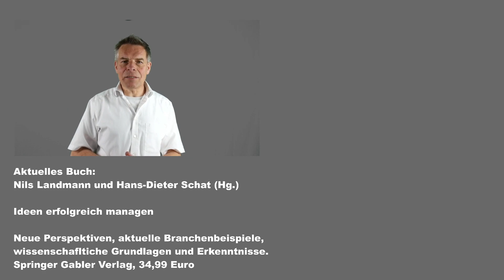Ein kontinuierliche Verbesserungsprozess ist gut - wäre ein Meta-KVP noch besser?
Ein kontinuierliche Verbesserungsprozess ist gut - wäre ein Meta-KVP noch besser? Ein Gedanke zum Ideenmanagement.

Informationen zum Ideenmanagement gibt es auf diesem Kanal - und immer wieder

Einiges habe ich zum Thema geschrieben und herausgegeben.

Die folgenden Links führen zu kostenloser Literatur:

Gescheitert zum Erfolg – Neue Arbeit und fehlerfreundliche Kultur in kleinen und großen Organisationen.

Ideenmanagement: Was ist der Stand? Was bringt die Zukunft?

Die folgenden Links sind affiliate Links: Sie erhalten die Literatur zum gleichen Preis, ich bekomme eine kleine Provision - was mich freut, weil ich ansonsten diesen Blog rein aus Interesse am Thema betreibe.

Erfolgreiches Ideenmanagement in der Praxis: Ein umfassendes Fachbuch für alle Phasen des Ideenmanagements - mein umfangreichstes aktuelles Buch zum Ideenmanagement.

Kurz ein Wort zu diesem Kanal: Ich war Einreicher, Gutachter, Führungskraft und Beauftragter für das Betriebliche Vorschlagswesen. Nun bin ich Wissenschaftler und veröffentliche auf diesem Kanal Videos zum Ideenmanagement, zu Arbeits- und Organisationspsychologie und zur Statistik.